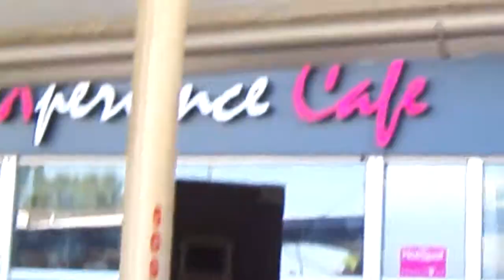Prva promocija na Hristijan i Ivica od Macedonian Idol!